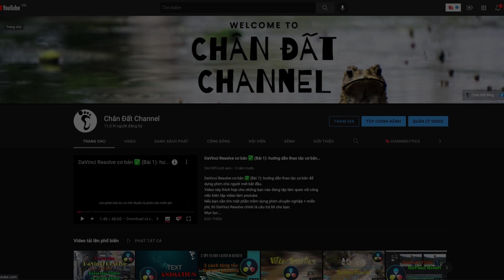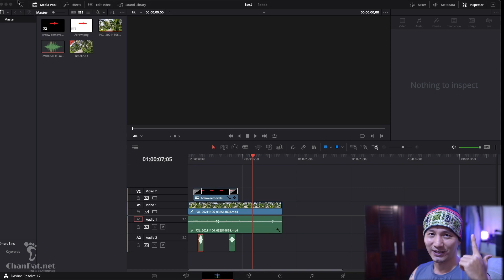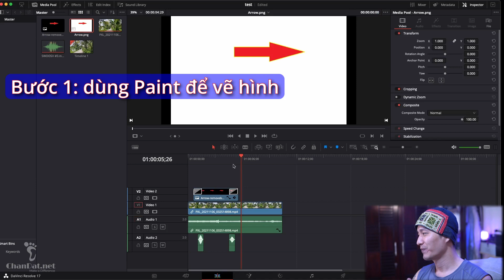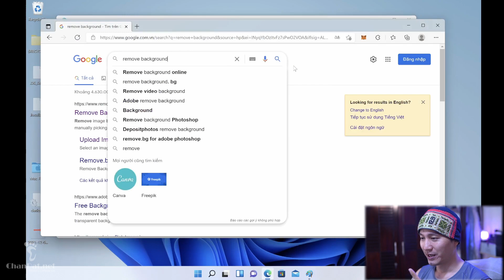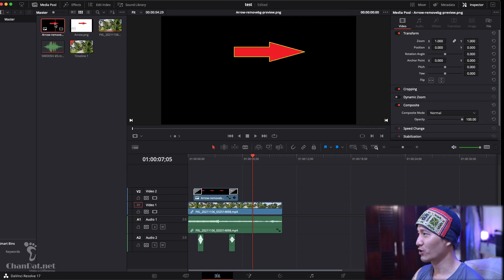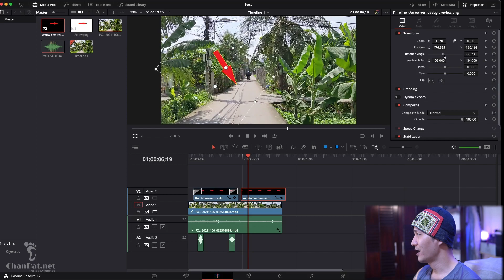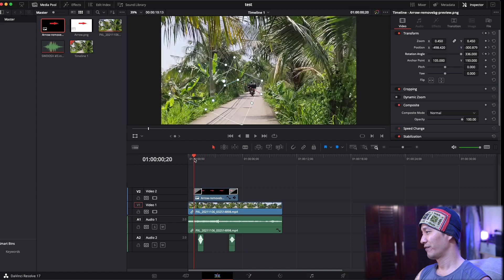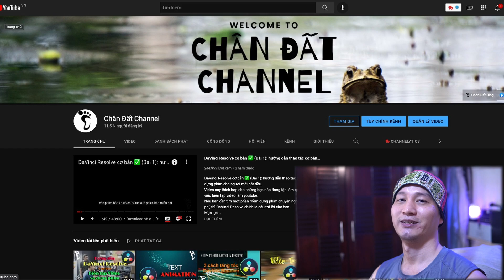DR Tips ✅ 26.1: cách Vẽ Hình trong DaVinci Resolve đơn giản nhất, dễ nhớ nhất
Hướng dẫn cách vẽ hình trong DaVinci Resolve đơn giản nhất, không cần đụng đến tab Fusion.

Mục lục:
00:00 Intro
00:55 Series Biên Tập Video
01:17 3 bước Vẽ trong DaVinci Resolve
02:50 Demo Vẽ trong DR
06:11 Tóm tắt lại 3 bước
06:34 Outro

► Crypto: 0x01604F1fA9DB4F4efccEe19B762AA37555E89f1a
► Vietcombank – Tan Binh Branch‎ (HCMC) – Tran Trong Cu - Acc: 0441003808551